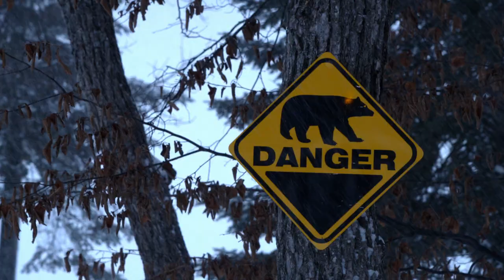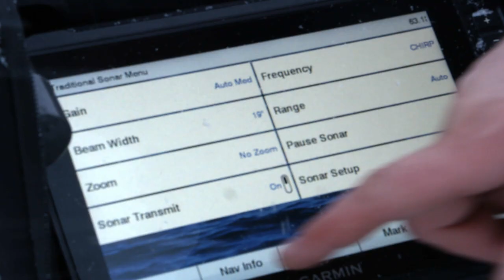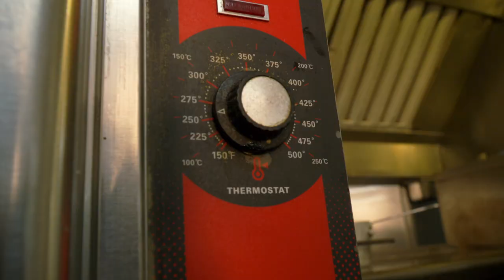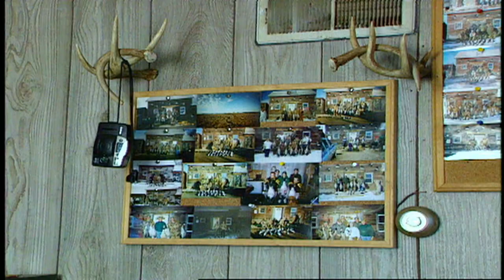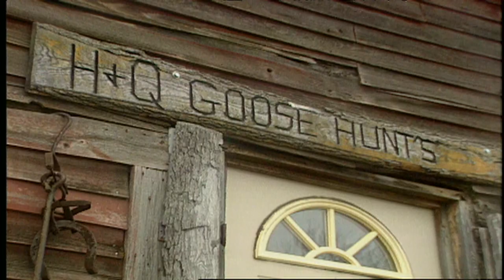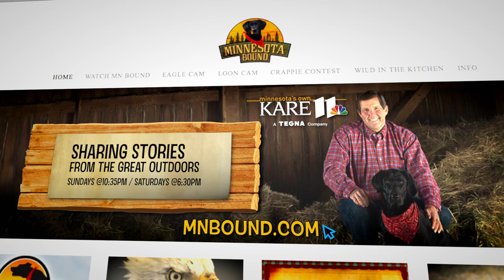Ontario Ice Fishing | Minnesota Bound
Minnesota Bound heads north of the border to explore Ontario’s widely-untapped winter fishing scene.

Listen to “Minnesota Bound Podcast: The Stories Behind The Stories”

Watch Minnesota Bound Sunday nights at 10:35 PM and Saturday nights at 6:30 PM on KARE 11.

Totem Lodges Ice fishing 1, Totem Lodges 2, Wild in the Kitchen: Holiday Elk, MNBC Hunting Xmas Goose (MNB 1042)